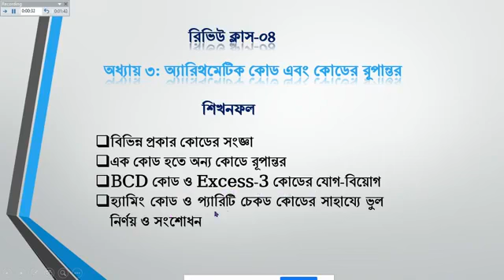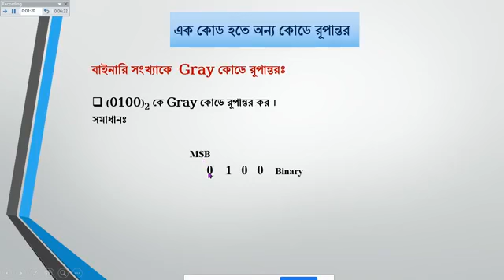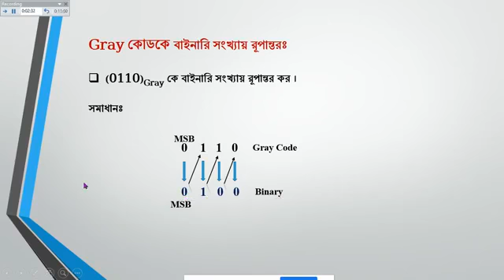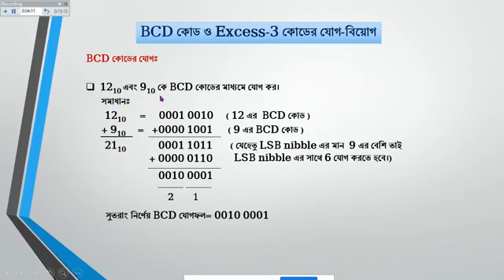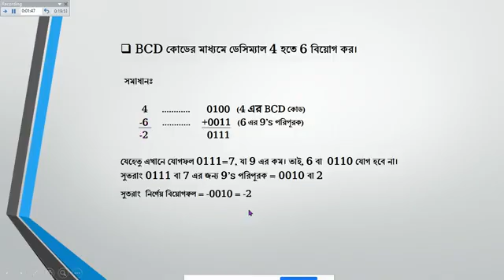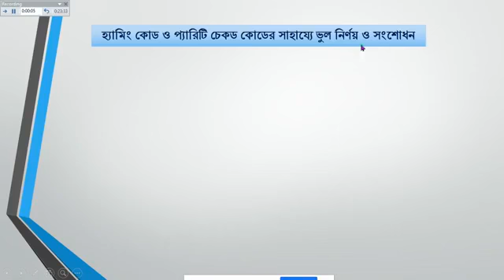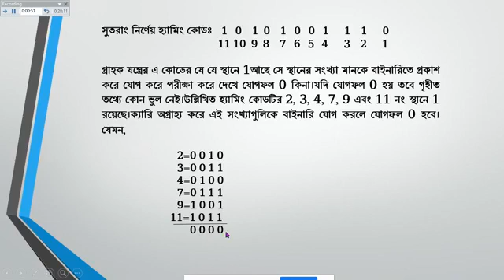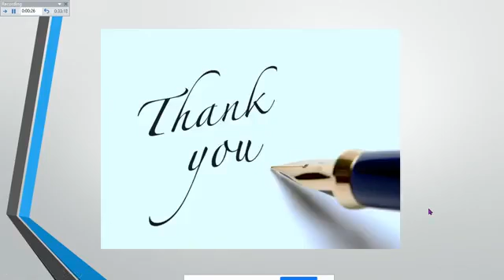Principles of Digital Electronics (66842) Class-21 | 4th CMT Department | Skills Portal Bangladesh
Subject Name - Principles of Digital Electronics
Subject Code - 66842
Semester - 4th
Department -  Computer & Electronics

Presented by-
Rehana Akter
Instructor, Electronics
Dhaka Polytechnic Institute, Dhaka.

🎧🎧 Follow Us  🎧🎧